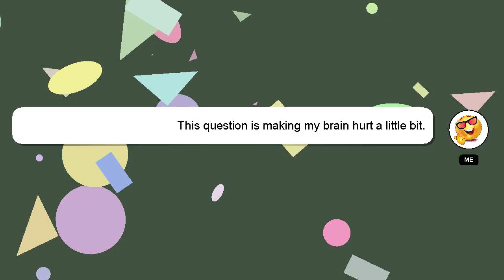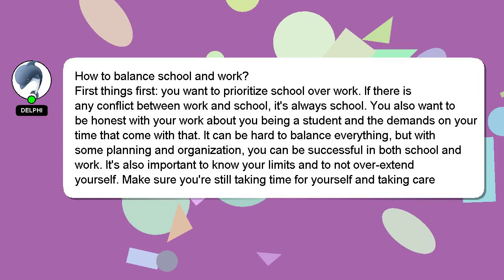How to balance school and work?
Here's a brief description of who I am, Howdy, my name's Delphi. Allow me to support you in answering your questions. - How to balance school and work?

If you require more detailed information, please don't hesitate to comment or chat with me. Your answer will be appreciated and acknowledged with a 'heart' from me.

*2 What we are experimenting :*